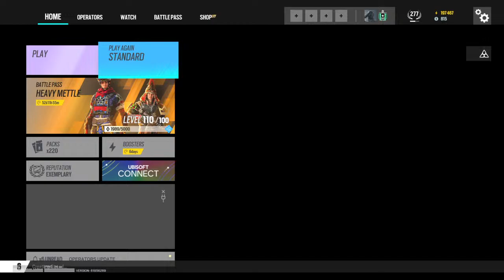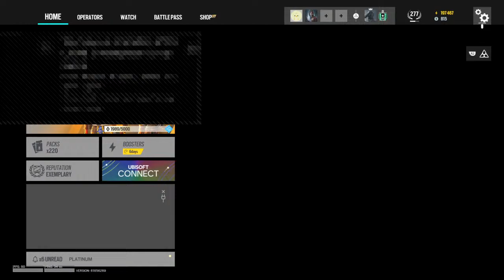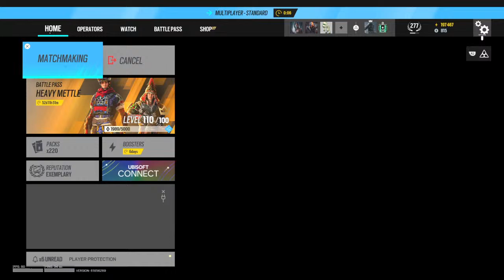How to get better in Rainbow Six Siege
Hit the little bell icon so you get notified when i post👍👍